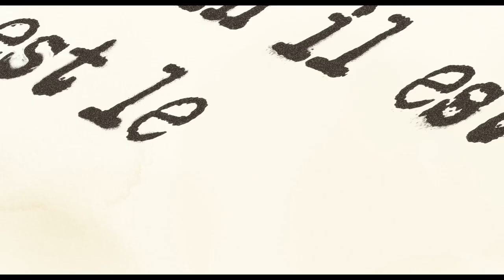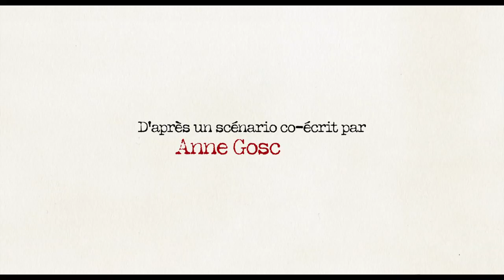LE PETIT NICOLAS | Bande-annonce VF | Le 12 octobre au cinéma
LE PETIT NICOLAS - Qu'est-ce qu'on attend pour être heureux ? Le 12 octobre au cinéma
Cristal du meilleur film au Festival d'Annecy 2022 et en Sélection Officielle au Festival de Cannes 2022.

Penchés sur une large feuille blanche quelque part entre Montmartre et Saint-Germain-des-Prés, Jean-Jacques Sempé et René Goscinny donnent vie à un petit garçon rieur et malicieux, le Petit Nicolas. Entre camaraderie, disputes, bagarres, jeux, bêtises, et punitions à la pelle, Nicolas vit une enfance faite de joies et d’apprentissages. Au fil du récit, le garçon se glisse dans l’atelier de ses créateurs, et les interpelle avec drôlerie. Sempé et Goscinny lui raconteront leur rencontre, leur amitié, mais aussi leurs parcours, leurs secrets et leur enfance.

Un film de Benjamin Massoubre et Amandine Fredon
Avec les voix d'Alain Chabat, Laurent Lafitte et Simon Faliu
Un scénario d'Anne Goscinny et Michel Fessler
Une production ON Classics (Mediawan) et Bidibul Productions
Distribution BAC FILMS
D’après l’œuvre « LE PETIT NICOLAS » de René GOSCINNY et Jean-Jacques SEMPÉ
IMAV éditions